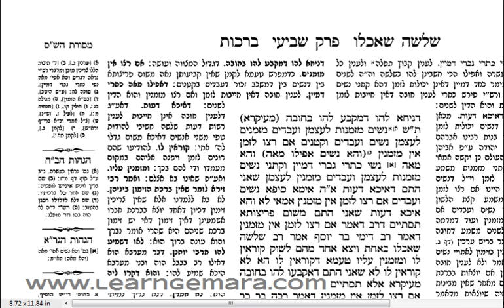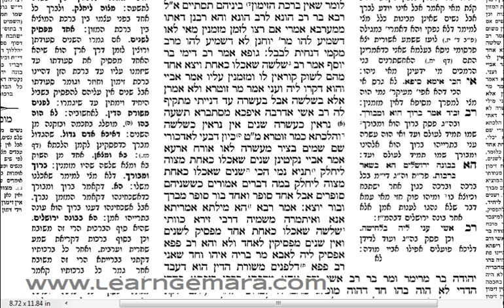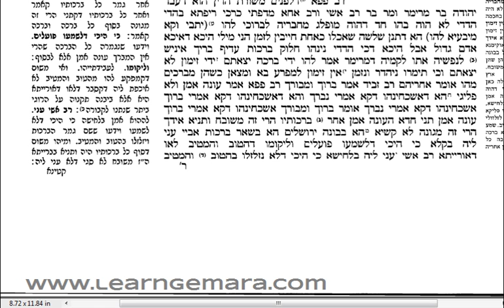Talmud Bavli-Berachot, Ch.6-7, Pg 45 - Daf Yomi